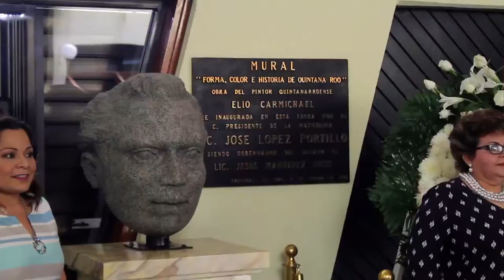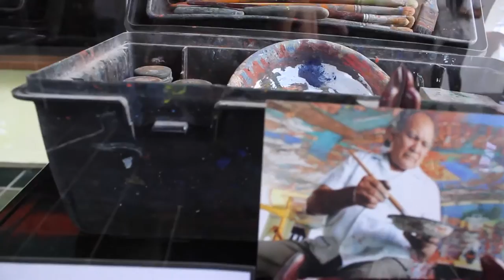Inauguran exposición artística "Elio Carmichael"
En el marco del segundo aniversario luctuoso del artista plástico chetumaleño Elio Carmichael, la diputada Judith Rodríguez Villanueva, representante de la ‪#‎14Legislatura‬, acompañada por Guadalupe Villanueva Enríquez y Raúl Nava, familiares del artista, inauguraron la exposición artística “Elio Carmichael”.

La muestra, que estará disponible hasta el 24 de junio en el vestíbulo del Poder Legislativo, está integrada por 12 pinturas en tela, lienzo, lona y fibracel, elaboradas bajo las técnicas de óleo, cera en frío y acrílico, así como por diversos objetos que pertenecieron al autor de ‪#‎LosMuralesDelCongreso‬.